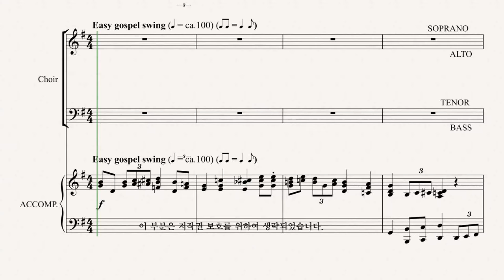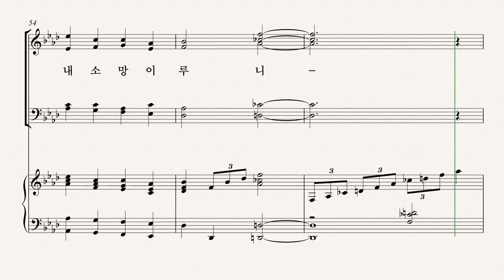[그레이스 성가 1집] Arr. by PATTI DRENNAN '항상 찬송하겠네' TENOR 파트 듣기